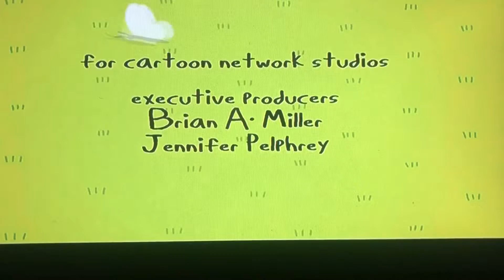Frederator/Cartoon Network Studios (2015)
Taken From “Adventure Time”